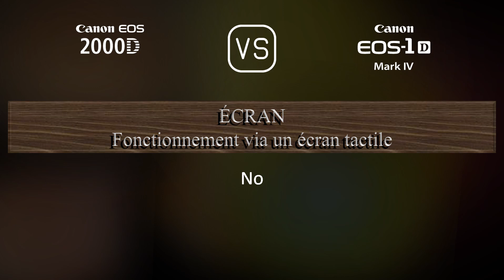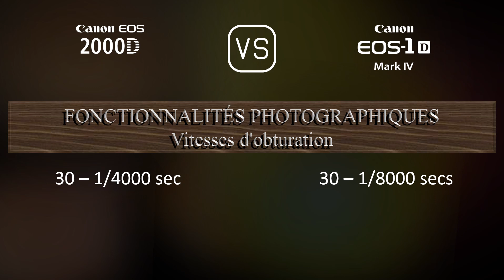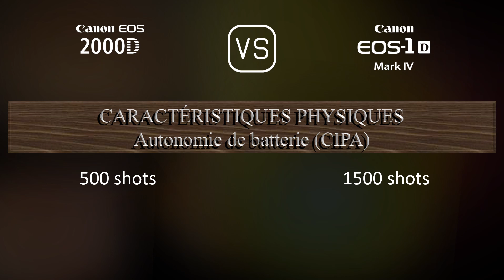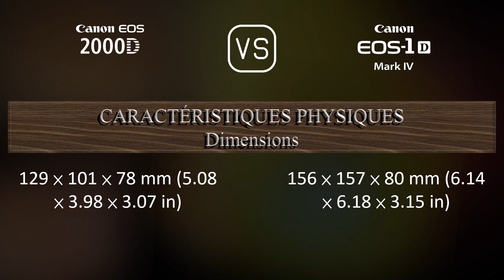Canon EOS 2000D vs. Canon EOS-1D Mark IV: Une Comparaison de Caractéristiques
Cette vidéo fournit un aperçu des fonctionnalités du Canon EOS 2000D et du Canon EOS-1D Mark IV dans une comparaison de caractéristiques (comparison of specifications).

00:25 LANCEMENT
00:33 BOÎTIER
00:40 CAPTEUR D'IMAGE
01:01 IMAGE
01:16 OPTIQUE ET MISE AU POINT
01:41 ÉCRAN
01:58 VISEUR
02:09 FONCTIONNALITÉS PHOTOGRAPHIQUES
03:03 FONCTIONNALITÉS VIDÉOGRAPHIQUES
03:17 STOCKAGE
03:20 CONNECTIVITÉ
03:45 CARACTÉRISTIQUES PHYSIQUES
04:03 AUTRES CARACTÉRISTIQUES